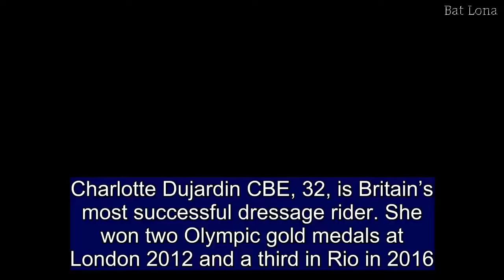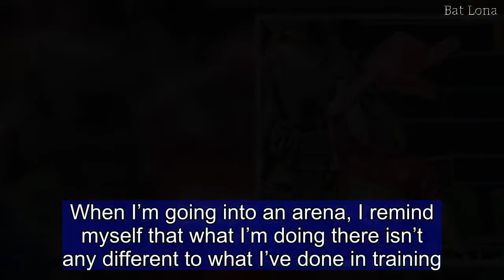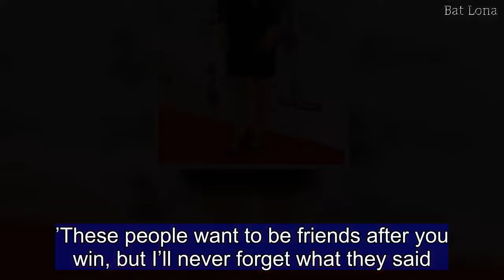Olympian Charlotte Dujardin on not letting work ruin your love life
Charlotte Dujardin CBE, 32, is Britain’s most successful dressage rider. She won two Olympic gold medals at London 2012 and a third in Rio in 2016. She became engaged to Dean Golding, a South African former runner, after he wore a shirt saying ‘Can we get married now?’ at the 2016 Olympics.NEVER LET WORK RUIN YOUR LOVE LIFEI started riding when I was two years old. I never really wanted to be in school because I always loved horses.I was always determined to succeed and get to London 2012, but I didn’t prepare for how my life would change.The sudden fame was something I really struggled with — my partner and I split up for three months. We’d been together for five years and planned to marry, but I was so busy it didn’t really happen. Dean said: ‘The newspapers know more about you than I do.’ It was a manic time and I was lost in this world that I knew nothing about.It was a learning curve, but by the time I got to Rio I felt more confident and knew what to expect. And when you’re part of a team, if one of you is having a bad day, you can pick one another up.   Share this article   Share  Everyone always asks how I stay calm when I’m competing in major events, but I thrive on that pressure. I enjoy putting myself out there to try and win medals — I just see it as doing my job.I wasn’t always this composed. At the beginning of my career, the nerves could take hold, but I worked with a sports psychologist. When I’m going into an arena, I remind myself that what I’m doing there isn’t any different to what I’ve done in training. I don’t really see or hear anything around me as I’m focusing on my performance.It’s important for dressage riders to stay relaxed as the horses can sense tension in our bodies. If a horse feels afraid, they’re not going to perform so well or do what we want them to.I’ve learned to avoid negative people. I remember saying I wanted to compete at London 2012 and there were people who’d say: ‘Oh, well, that’s never going to happen.’These people want to be friends after you win, but I’ll never forget what they said. I don’t let bad days get to me now — I know I’m lucky to do what I love.